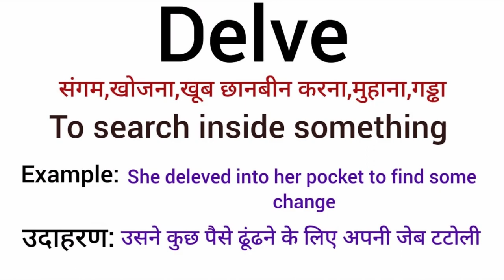Delve meaning in hindi | Delve ka matlab kya hota hai | Word meaning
Delve meaning in hindi
Delve ka matlab kya hota hai
english to hindi
word meaning
what is delve
Delve  का हिंदी अर्थ